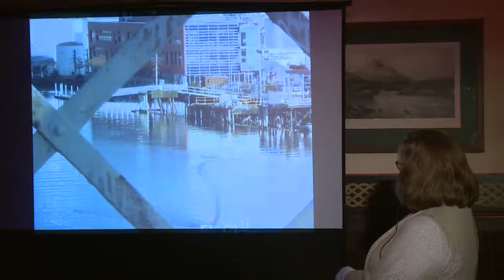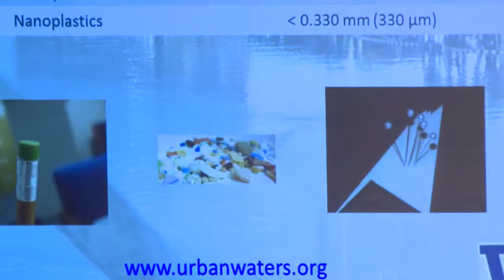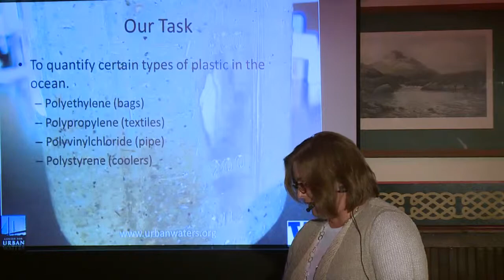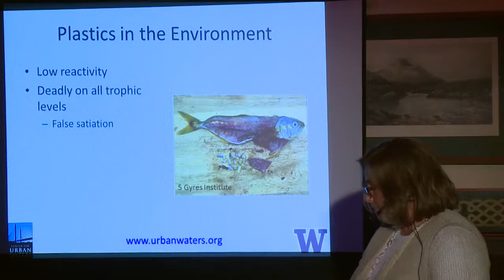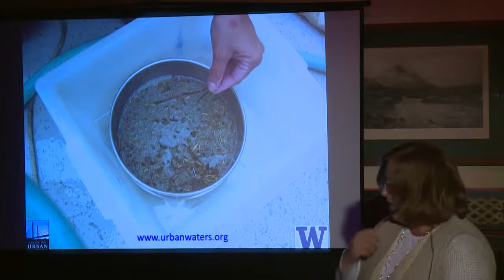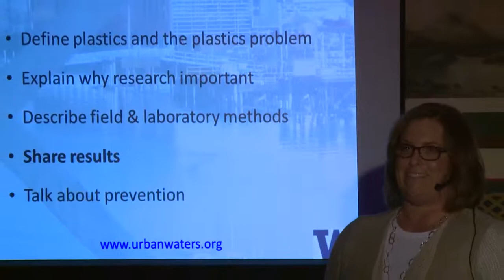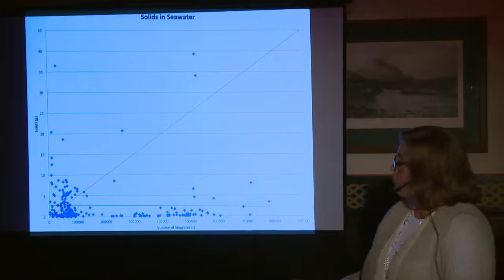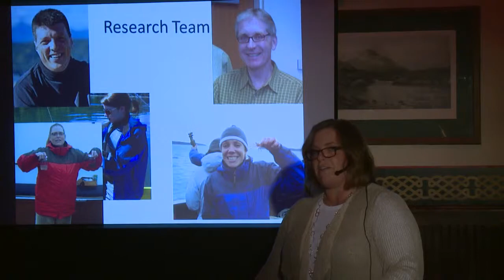Capturing and Counting Tiny Debris | SEATTLE SCIENCE CAFE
October 2013 - Seattle
Microplastics are a major problem for ocean environments. Join UW Tacoma's Julie Masura to explore a three year study of small plastics bits floating around bays in the Puget Sound.